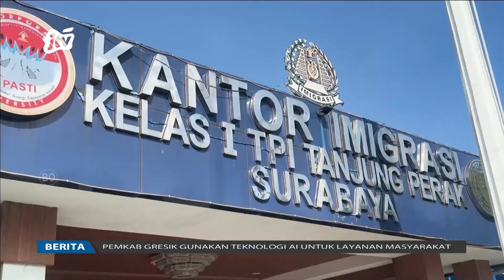Server PDN Dihacker, Paspor Gak Isok Kecetak | POJOK KAMPUNG JTV